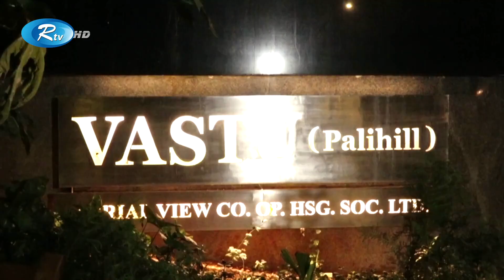পাঁচ বছর চুটিয়ে প্রেম শেষে বিয়ে করলেন রণবীর-আলিয়া জুটি | Ranbir Alia Wedding | Rtv Exclusive News